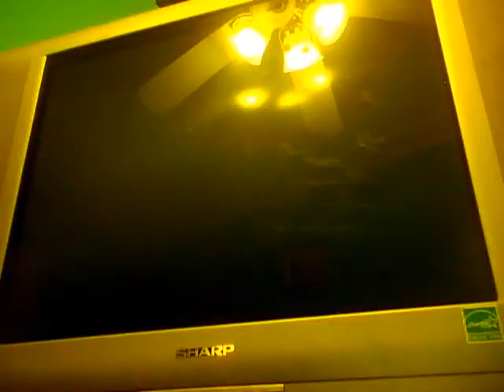Sonic Unleashed Dark Moray battle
Werehog battle